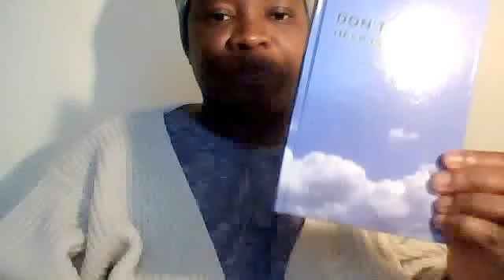STOP GOING TO MIRACLE & HEALING SERVICE"Save your soul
THEY ARE TRADING YOUR SPIRIT-SOUL: Some of them the Power they are using on you did not come from the true and Holy God they are trading your spirit-soul by closing Heaven gate on you: Your Spirit-Soul now belong to the gods that give you that(Miracle & Heal).
11 V 5) NLT BIBLE: Just as you cannot understand the path of the wind or the mystery of a tiny baby growing in its mother’s womb, so you cannot understand the activity of God, who does all things.  :(EZEKIEL 33 V 5) : HE HEARD THE SOUND OF THE TRUMPET, AND TOOK NOT WARNING; HIS BLOOD SHALL BE UPON HIM. BUT HE THAT TAKETH WARNING SHALL DELIVER HIS SOUL.